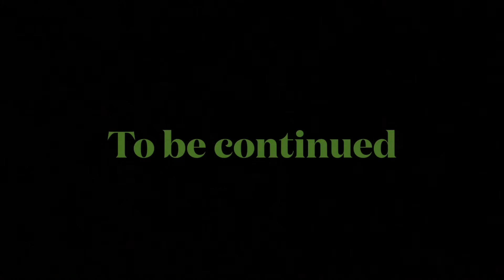FNAF plush. Storming Fazbear hills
Storming fazbear hills: The group heads to fazbear hills to try to put an end to glitchtraps reign, can they stop him and a bunch of zombies?